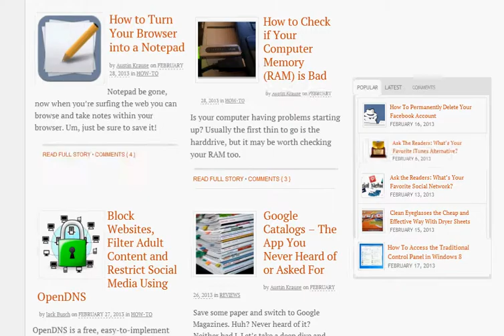Make Websites Do the Harlem Shake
Here's an example of making groovypost.com dance to the Harlem Shake